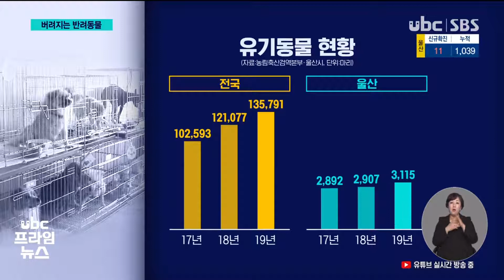'반려동물 등록제' 있으나마나 3년동안 '2건' 처분 20210308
'반려동물 등록제' 있으나마나 3년동안 '2건' 처분

 코로나19 여파에 동물 입양만큼, 유기도 늘어나고 있습니다.

 유기를 막기 위해 동물 등록을 의무화한 지 6년이 지났지만, 등록도, 미등록에 대한 처벌도 저조합니다.

 (리포트)
 주택밀집지역의 한 공영주차장
에 반려동물 이동용 케이지
하나가 덩그러니 놓여있습니다.

 인근 주민이 발견한
이 케이지 안엔, 말티즈
한 마리가 있었습니다.

 (인터뷰) 이지연/유기견 발견자
"집에 있다가 개 짖는 소리가 들려서 나와보니까 케이지에 강아지가 버려져 있었고요. 긴장됐는지 계속 안에서 움직이고 1시간 동안 계속 짖는 것 같았어요."

 최초 발견자의 도움으로
지자체에서 지정한 동물병원으로
옮겨진 이 강아지,

 (현장음) "잇몸 상태는 건강하고 치석은 좀 있는데, 나이는 세 네 살은 확실히 넘었어요."

 반려동물로 등록도 돼 있지 않았습니다.

 (인터뷰) 김무진/동물병원장
"며칠 좀 지켜봐야 돼요, 변이 괜찮은지. 그래서 3~4일 정도 격리해놓고 이상 없으면 10일 뒤에는 분양합니다."

  (CG) 지난 2017년
10만 2천여 마리였던
유기동물 수는 2년 만에
13만 7천여 마리로 증가했는데,
울산에서도 매년 3천여 마리
가까이 버려지고 있습니다.(OUT)

 동물 입양만큼 유기도 함께
늘어난 걸로 분석되지만,
특히 지난해에는 코로나19
여파로 살림이 어려워진
가구가 늘어난 것도
원인으로 꼽힙니다.

 애초에 버려지지 않도록
하는 것이 중요해 반려동물
등록을 의무화한 지도 6년,

 등록률도 저조하지만
등록 여부에 대한 단속도
이뤄지지 않고 있습니다.

 (씽크) 울산시 관계자
"산책을 나갔다가 다른 개를 물어서 분쟁이 생겨서 조사하면서 등록도 안 돼 있다 하면 과태료 처분을 해서..조금은 적극적으로 행정지도를 하고 있는 상황은 아닙니다."

 울산에서 지난 3년 동안 반려동물 미등록으로 과태료 등의 행정 처분이 내려진 경우도 단 2건에 불과합니다.